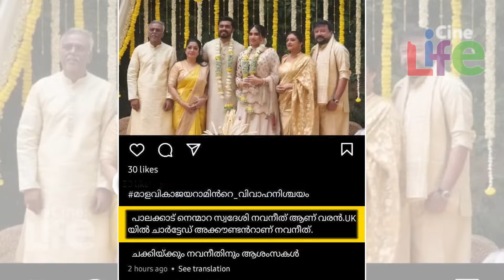മാളവികയുടെ ചെക്കന്‍ ആരെന്ന് അറിയാമോ.. ഊരും പേരും സഹിതം എല്ലാം ഇങ്ങനെ..!! | Malavika Jayaram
മാളവികയുടെ ചെക്കന്‍ ശരിക്കും ആരെന്ന് അറിയാമോ..!!
ഊരും പേരും സഹിതം എല്ലാം ഇങ്ങനെ..!!
കല്യാണം ഗുരുവായൂരിലും..!!